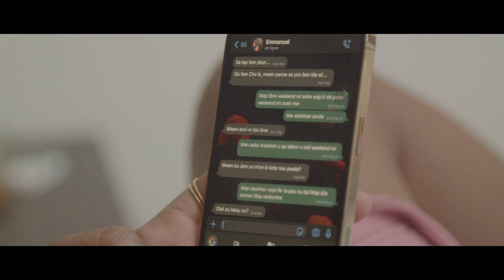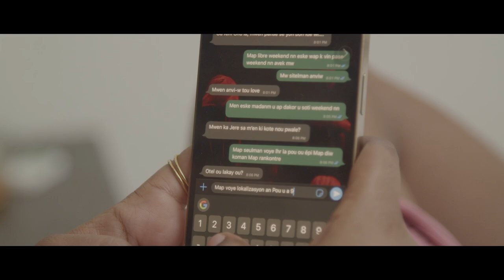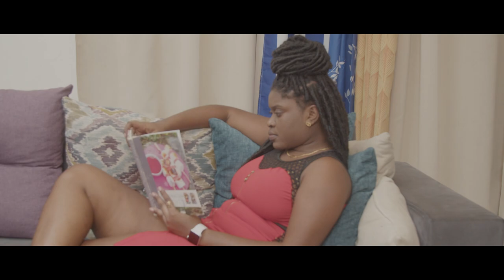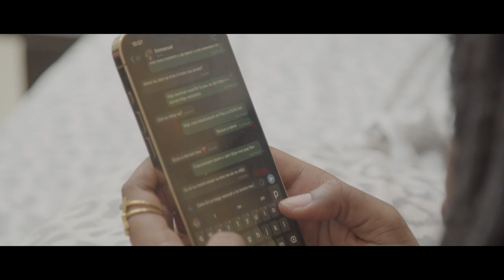La Tromperie ( Court Métrage)